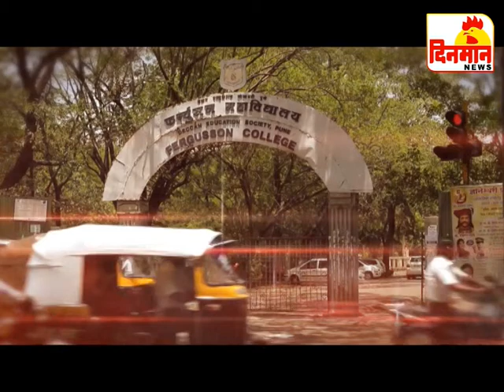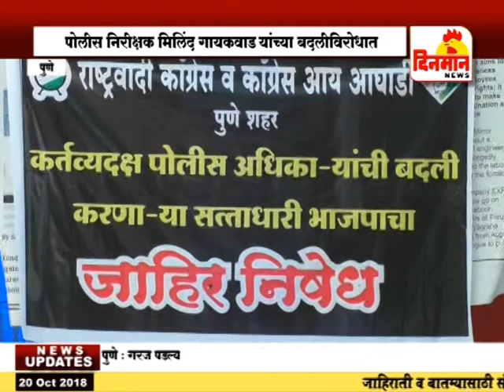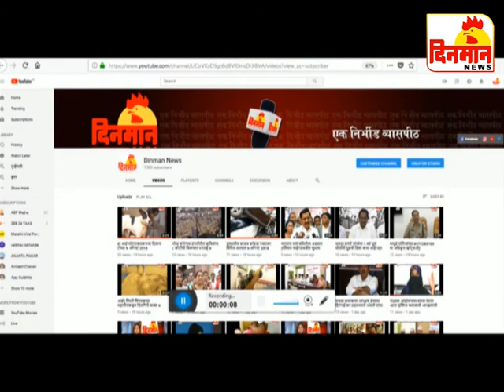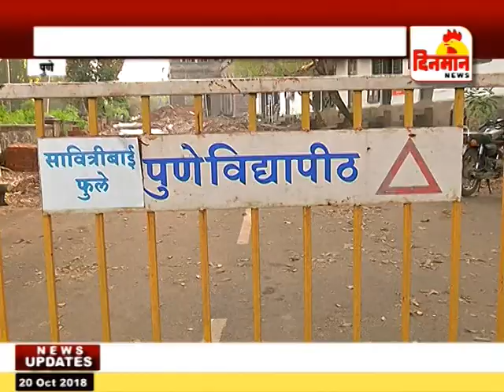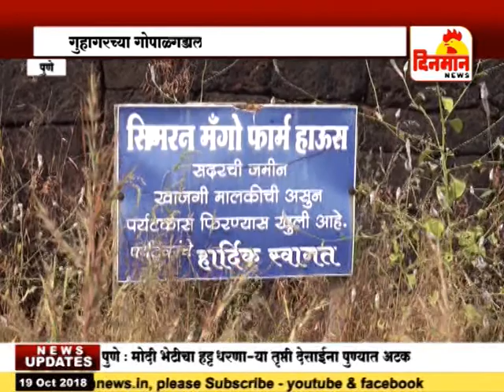20 Octomber 2018 दिनमान बातमीपत्र